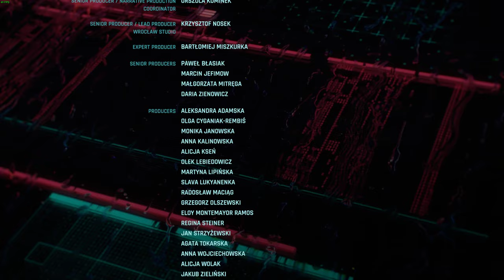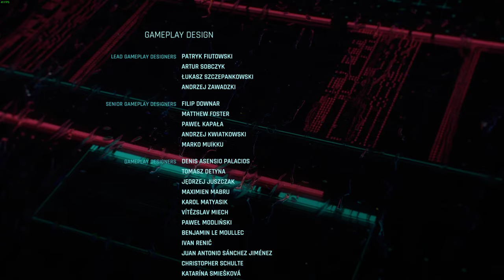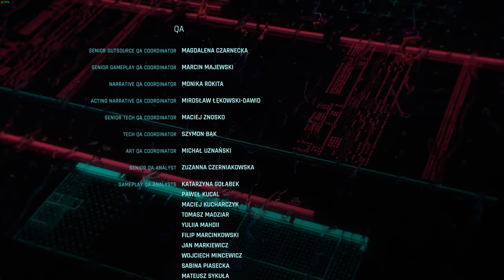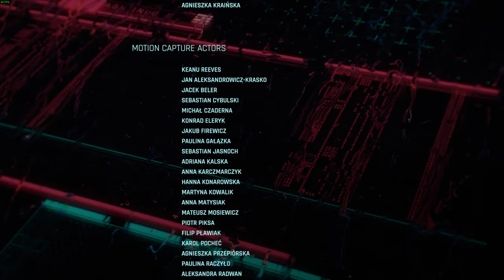Cyberpunk 2077 - Temperance Ending 5 - End credits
End credits of the Temperance Ending of Cyberpunk 2077.